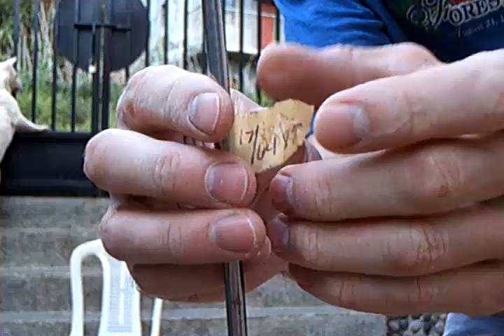17/64in x 7in 280# DR - Ostlund DU cert